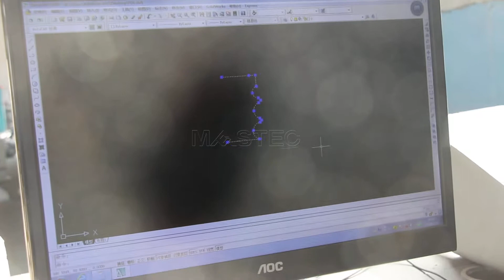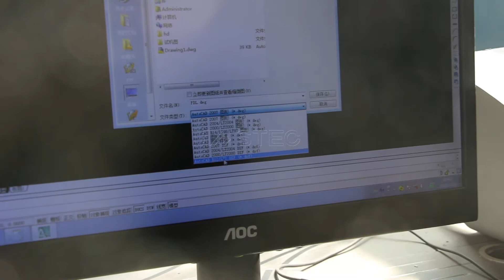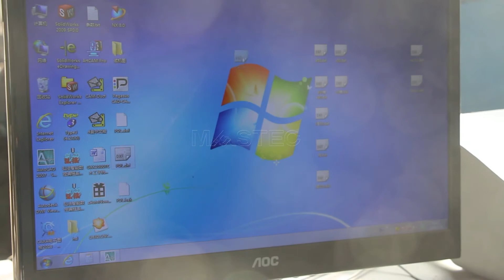03 How to generate CAD desgining Drawing for cutting purpose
03  How to generate CAD desgining Drawing for cutting purpose